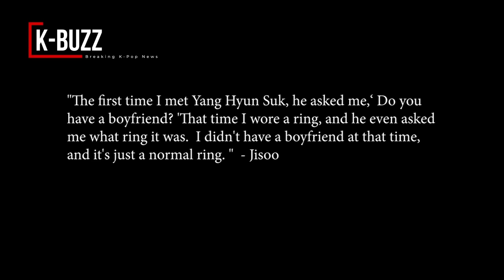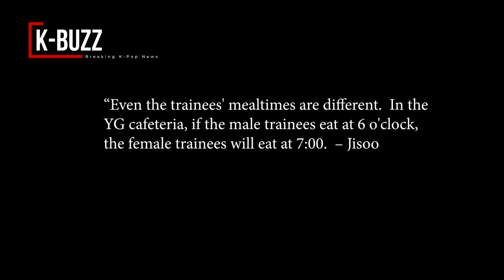Revealing the reason BLACKPINK can avoid dating rumors and the harshness of the Korean Ent industry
The dating bans are intended to prevent idols from falling into romantic relationships to focus on their career as well as preserve a "clean" image in the public’s eyes.

Sources: koreaboo
Voice-over: Rachel Greene